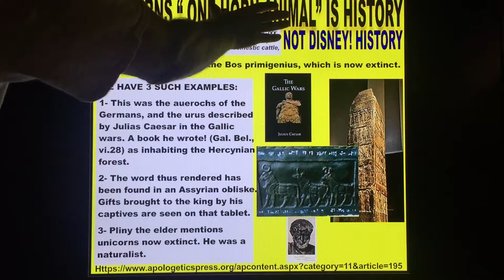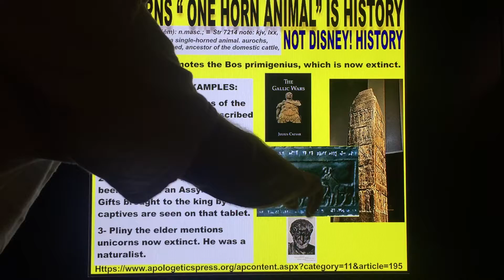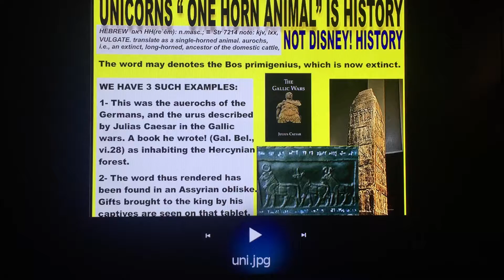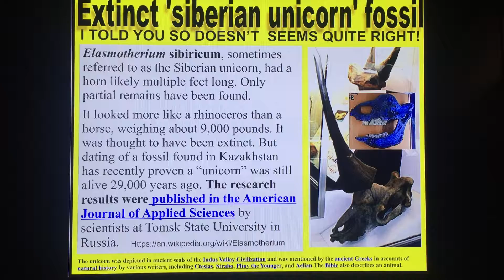Unicorns in the Bible and in history.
Some people claim the Bible is a book of fairy tales because it mentions unicorns. However, the biblical unicorn was a real animal, not an imaginary creature. The Bible refers to the unicorn in the context of familiar animals, such as peacocks, lambs, lions, bullocks, goats, donkeys, horses, dogs, eagles, and calves (Job 39:9–12

The absence of a unicorn in the modern world should not cause us to doubt its past existence. (Think of the dodo bird. It does not exist today, but we do not doubt that it existed in the past.)

The elasmotherium, an extinct giant rhinoceros, provides another possibility for the unicorn’s identity. The elasmotherium’s 33-inch-long skull has a huge bony protuberance on the frontal bone consistent with the support structure for a massive horn.4 In fact, archaeologist Austen Henry Layard, in his 1849 book Nineveh and Its Remains, sketched a single-horned creature from an obelisk in company with two-horned bovine animals